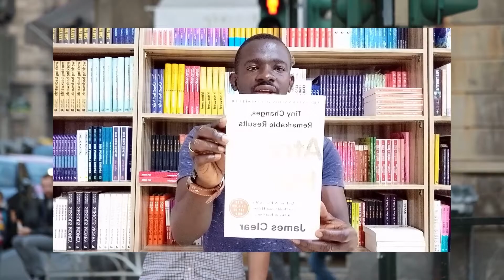Atomic Habit book Review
Habits are action that we do without thinking. They can be good – flossing teeth before bedtime for example – or bad – being triggered to snack while watching evening television.

The premise of this book is to progressively make good habits easy to accomplish and bad habits harder to do. There are some thought-provoking ideas. I especially like the technique of habit chaining – adding one additional habit to my usual bedtime or morning routine, for example.

I found it a useful read; small changes can definitely add up.